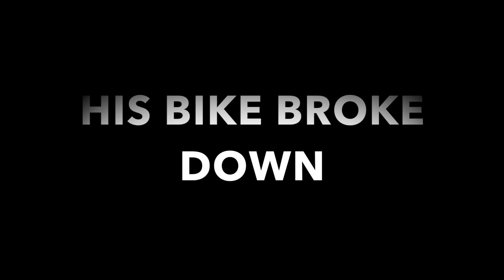LAST RIDE ON MY YFZ 450 (SAD MOMENT) And This Happen… LEHIGH ACRES